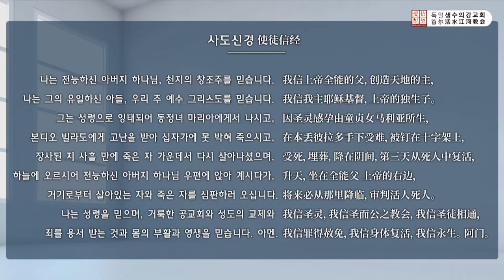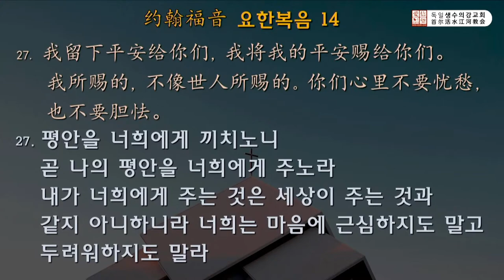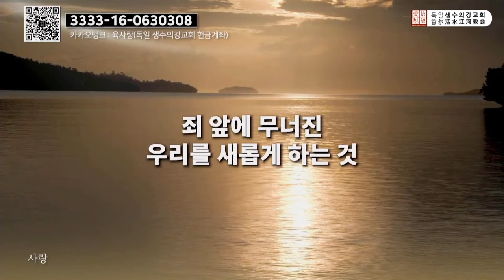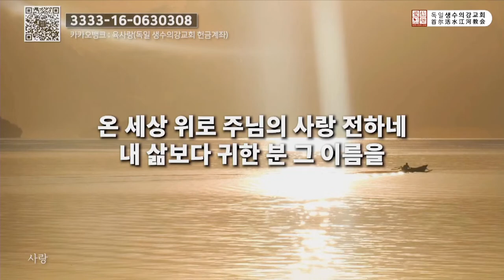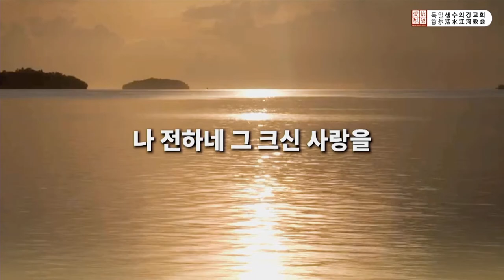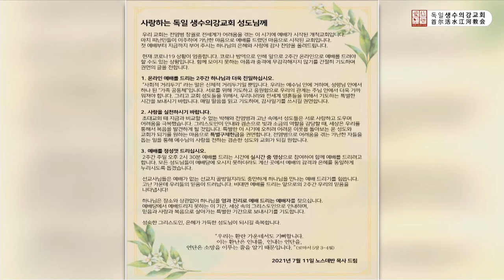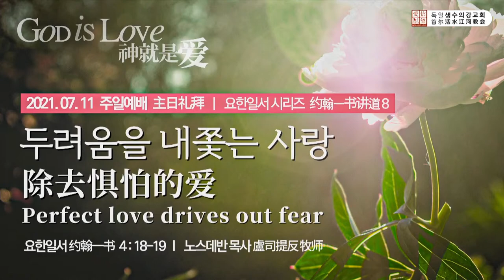요한일서 시리즈 8. 두려움을 내쫓는 사랑 除去惧怕的爱 Perfect love drives out fear (요1. 4:18-19) 노스데반 목사ㅣ2021.07.11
요한1서 4장 18-19절

18. 사랑 안에 두려움이 없고 온전한 사랑이 두려움을 내쫓나니 두려움에는 형벌이 있음이라 두려워하는 자는 사랑 안에서 온전히 이루지 못하였느니라
19. 우리가 사랑함은 그가 먼저 우리를 사랑하셨음이라

◁독일 생수의강교회 소개▷

1. 독일 생수의강 교회는 2006년 중국 베이징 BICF국제교회 예배로 시작된 선교지향적 공동체이며, 2021년 서울 독일교회에서 한중통역예배를 시작했습니다.
2. 한 영혼을 소중히 섬기고 복음으로 세상을 변화시키는 교회이며, 디아스포라 중국인, 동포, 청년유학생과 함께 사랑하는 공동체를 세워갑니다.

누구든지 목마르거든 내게로 와서 마시라
나를 믿는 자는 성경에 이름과 같이 그 배에서 생수의 강이 흘러나오리라 (요7:37-38)

이 강물이 이르는 곳마다 모든 것이 살 것이며 (에스겔 47:9)

◁2021 신앙주제& 말씀▷

"겸손한 자에게 은혜를 주십니다"

그러므로 하나님의 능하신 손 아래에서 겸손하라
때가 되면 너희를 높이시리라

彼得前书 5:6
所以你们要自卑，服在神大能的手下，
到了时候他必叫你们升高。

•헌금송 배경영상소스 출처•
TheSilentWatcher